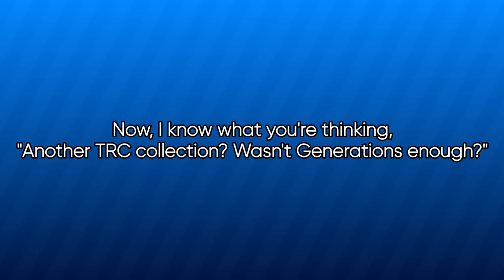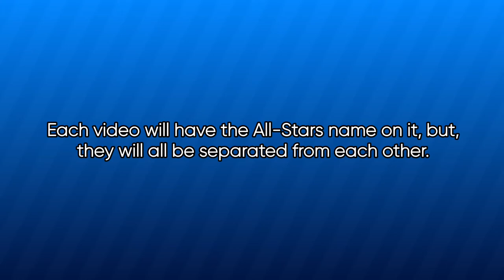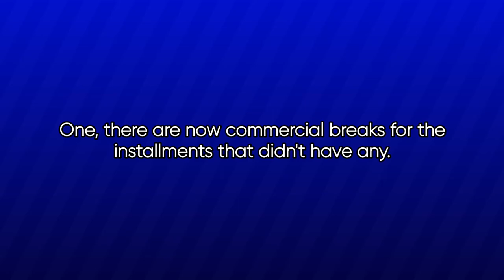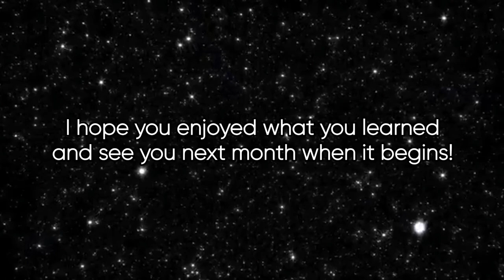The Royger Collection All-Stars - Everything You Need to Know!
Here is everything that you need to know about The Royger Collection All-Stars!